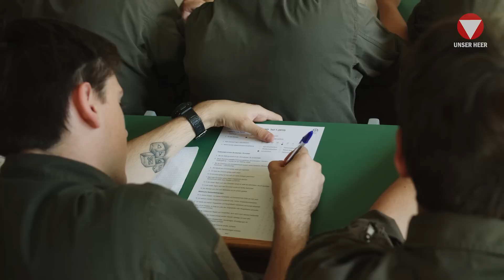Jetzt geht's los - Tag 13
Bei der Erste-Hilfe-Ausbildung lernen unsere Rekruten, wie man einen Patienten reanimiert, was nach einem Motorrad-Unfall zu tun ist und wie man einen Verletzten tragen kann.